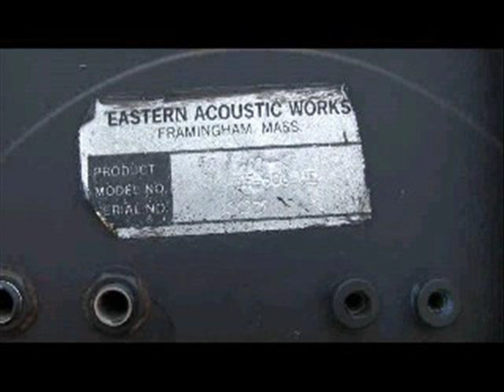Bass Speakers_0001.wmv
These are a bent horn design driven with a 500 watt 15 speaker. Cabinets are constructed with void free birch plywood reinforced with high damping polyurethane foam. Get these speakers for that deep rich bass accompaniment of your overall sound.